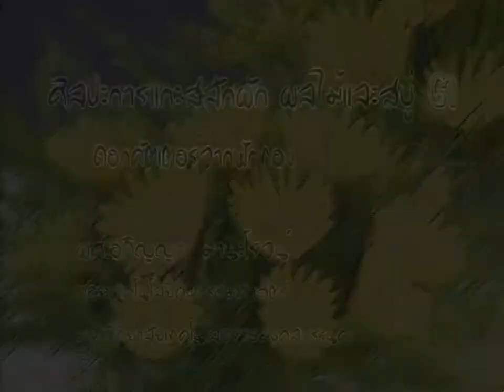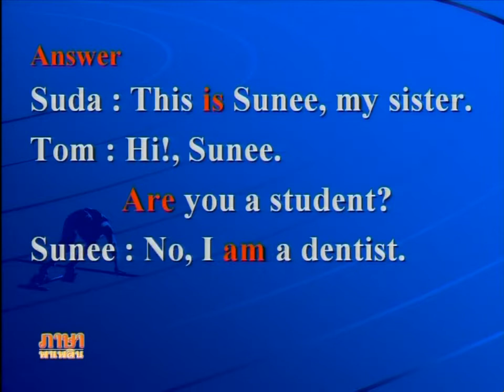ตอนที่ 04 ดอกคัตเตอร์จากฟักทอง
ผศ.อภิญญา  มานะโรจน์  คณะเทคโนโลยีคหกรรมศาสตร์  มหาวิทยาลัยเทคโนโลยีราชมงคลพระนคร
วิชา ศิลปะการแกะสลักผลไม้ และสบู่ 5 ประจำปีการศึกษา 2552 - 1